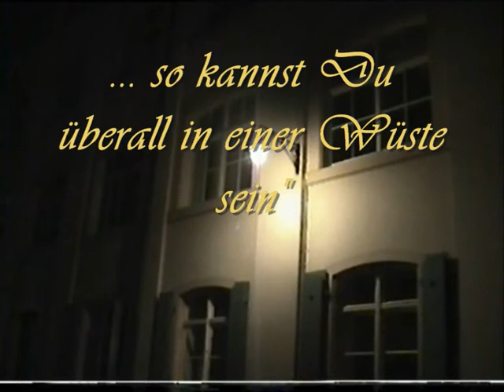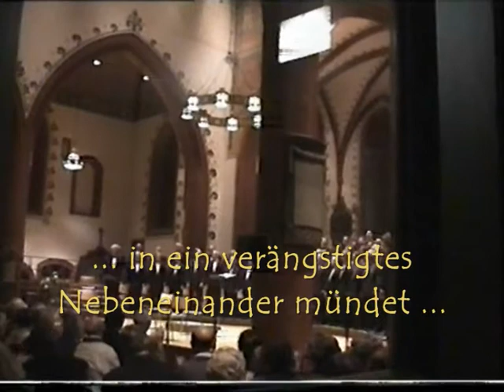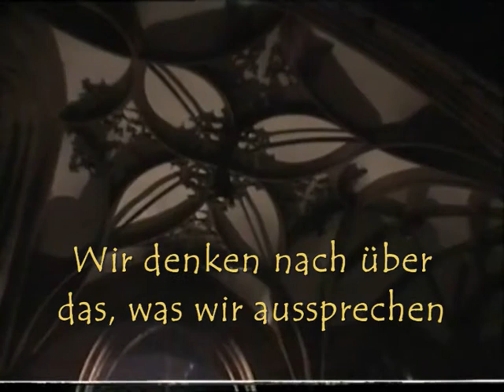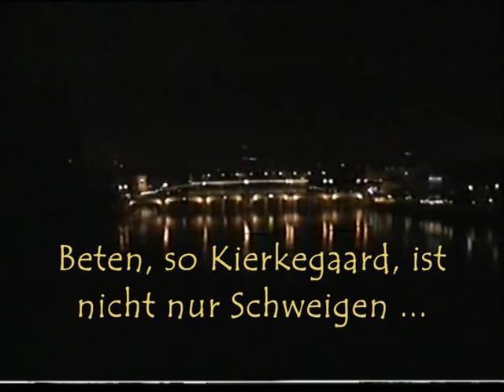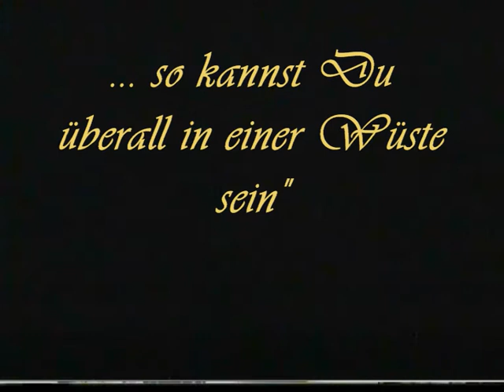Sei nur nicht gemein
Das nächtliche Basel im Jahre 1999.bildet die Kulisse zu Überlegungen zu Wüste und Leere. Sei nicht gemein und du findest dich wieder als Individuum, die Masse als Kontrapunkt zum gleichgeschalteten Einhergehen.